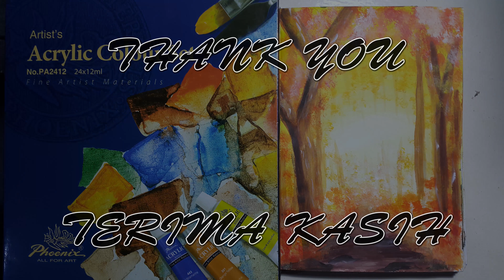Melukis Pemandangan Sangat Mudah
Melukis pemandangan adalah hal yang tidak terlalu sulit bagi kalian yang mau mencobanya dengan sungguh-sungguh dan teruslah berusaha.
melukis pemandagan, bisa anda langsung pergi ke tempat kalian yg ingin kalian kunjungi kemudian, lukislah pemandangan yang ada disekitar kalian.
Selamat mencoba